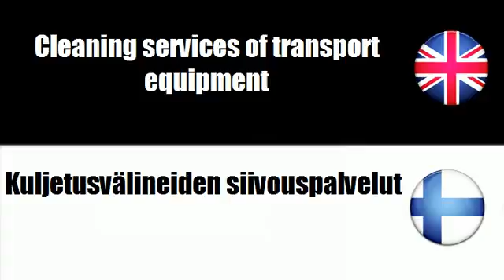FROM ENGLISH TO FINNISH = Cleaning services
frenchwithvincent FROM ENGLISH TO FINNISH = Cleaning services